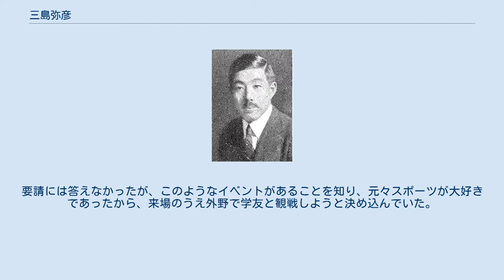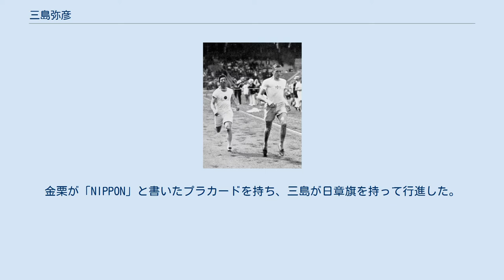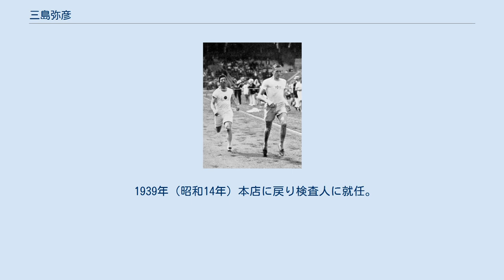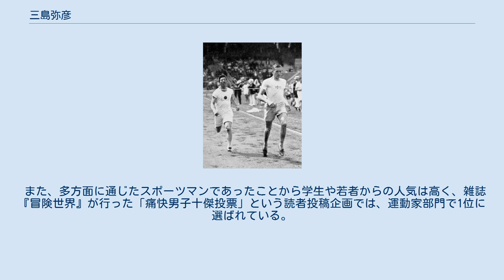三島弥彦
三島 弥彦（みしま やひこ、1886年（明治19年）2月23日 - 1954年（昭和29年）2月1日）は、明治期の陸上選手。
日本初のオリンピック代表選手として1912年開催のストックホルムオリンピックにマラソンの金栗四三と共に参加した。
名前は彌彦とも書かれる。
父は警視総監の三島通庸、兄に銀行家の三島彌太郎、甥に三島通陽がいる。
妻は鍋島直柔の五女・文子。
 東京府東京市麹町区（現・東京都千代田区）出身。
三島家6男6女の五男（女子を含めると11番目）として出生し、長兄・彌太郎とは19歳も離れていた。
弥彦は妾の子であったが、父・通庸の正妻である和歌子は実子と分け隔てなく育てた。
 2歳のとき父を失い、1891年（明治24年）9月に学習院に入学、初等学科から中等学科・高等学科を経て1907年（明治40年）9月に東京帝国大学法科大学（現・東京大学法学部）に進学した。
なお、学習院から東京帝大には無試験で進学している。
 成人男性の平均身長が155cm前後だった時代に170cmを超える長身を誇り、学習院時代には野球部でエース兼主将、ボート部でも一軍選手になっており、東大時代にはスキー術を修め、この他に柔道は二段、乗馬と相撲も行い、またスケートも大会に出場する程度には上手いなど、スポーツに対する造詣浅からぬ青春時代を過ごした。
スキーに関しては、日本に初めてスキーを伝えたテオドール・エードラー・フォン・レルヒから直接指導を受けて習得し、レルヒから「プレジデント」というあだ名を付けられた。
また、プレイヤーとしてだけではなく、審判も早慶戦で多く務めている。
 1911年（明治44年）、陸上競技に夢中になりつつあった頃、スウェーデンのストックホルムで開かれる第5回国際オリンピック大会代表を決める「国際オリムピック大会選手予選会」が羽田運動場で挙行されることになり、審判委員として来場するよう要請があった。
要請には答えなかったが、このようなイベントがあることを知り、元々スポーツが大好きであったから、来場のうえ外野で学友と観戦しようと決め込んでいた。
ところが、後に本人が語るところによれば「生来の好戦癖はムクムクと起って、到底ジッとして傍観しては居られぬ。久しく練習も絶えていたけれども、兎にも角にも交はって走って見やう」という考えで飛び入り参加し、100m、400m、800mの各短距離徒競走に参加。
100mでは十二秒台、400ｍでは五十九秒六という当時の日本人としては好記録でいずれも第一位となる。
200mでは第二位を獲得。
 予選会では、立高跳び優勝の後藤欣一、立幅跳び優勝の泉谷祐勝、走幅跳び優勝の霜田守三などの選手もいたが、選手団をストックホルムまで送る予算の都合などもあり、マラソンおよび10000mに出場が予定された金栗四三と三島の二人が選手に選ばれる。
三島は、当時の相場で1800円になる渡航費用を自弁できると見込まれたことも、選ばれた理由だった。
実際に三島は、3500円を持参している（一方、資産の乏しい金栗は、兄（実次）に「田畑を売ってでも工面する」と激励されたが、在籍していた東京高等師範学校の仲間による寄付などで1500円をまかない、自己負担は300円で済んだ）。
以後毎週土曜日、金栗と二人してアメリカ大使館書記官キルエソン（キルジャソフとも）に師事して、陸上競技の様々な技法、心得を学び、例えば400mは予選競技会時の59秒30が50秒台にまで縮まった。
 しかし三島は「『かけっこ』如きで洋行してよいものか」という自己内部の迷妄、欧米人のスポーツショーに官立学校の生徒が派遣されると誤解した文部省の無理解に苦しめられるが、学友や帝大総長・濱尾新の励ましに後押しされ、卒業試験延期をも決して、五輪出場の意を固めた（弥彦の在学していた頃の東大法科の修業年限は3年だったが、弥彦は既に5年目に入っていた）。
 1912年（明治45年）5月16日、家族や三島が所属していたスポーツ社交団体「天狗倶楽部」や野球試合で縁のある慶應義塾野球部のOB会である「東京倶楽部」のメンバーらが見送るなか、新橋駅（現・汐留貨物駅跡）からストックホルムへと旅立った。
母・和歌子はユニフォームに手縫いで日の丸を付け、弥彦に手渡した。
6月2日にス...